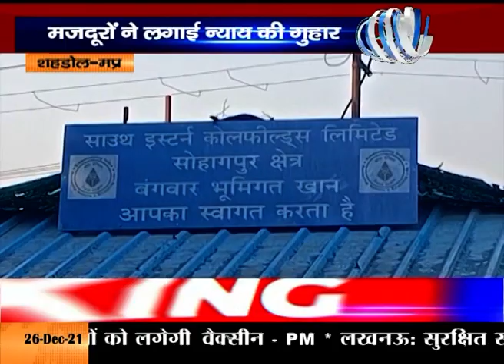मजदूरों ने लगाई न्याय की गुहार मुंशी के जुल्म से मुक्त कराने की मांग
शहडोल जिले के सोहगपुर एसईसीएल अंतर्गत भूमिगत बंगवार कोयला खदान समेत अन्य कोयला खदानों में कलकत्ता की कंपनी का ठेका है । कम्पनी ने BTS ट्रेनी मजदूरों को काम पर रखा है। जिसमें मजदूरों को कम्पनी रोजाना 904 रुपए देती है..यह राशि सीधा मजदूरों के खाते में जाती है..लेकिन मजदूरों का आरोप है कि कंपनी के कथित मुंशी और ठेकेदार कमर्चारियों से करीब 500 रुपए रख लेते हैं..वहीं अपना पैसा मांगने पर उन्हें ड्यूटी से बाहर कर दिया जाता है। जिससे मजदूर लामबंद होकर शांतिपूर्ण तरीके से न्याय की गुहार लगाते हुए कंपनी के ठेकेदार और मुंशी के जुल्म से मुक्त कराने की मांग कर रहे हैं...